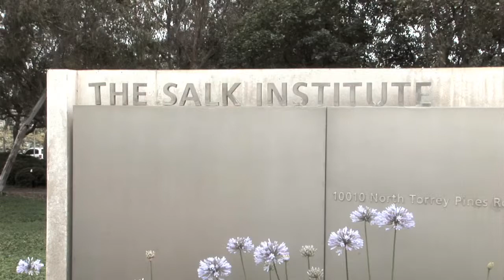NIH awards $21 million grant to study early stages of HIV-1 infection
A multi-institutional team headed by John Young, Ph.D., a professor at the Salk Institute for Biological Studies, and Sumit Chanda, Ph.D., an associate professor at Sanford-Burnham Medical Research Institute, has been awarded a $21 million Program Project Grant to dissect the early innate immune response to HIV infection using a systems biology approach.

The project will bring together a multidisciplinary team that draws on the expertise of 13 research groups at seven institutions to uncover the cellular protein machinery that represents the first line of defense against HIV, the cause of AIDS.